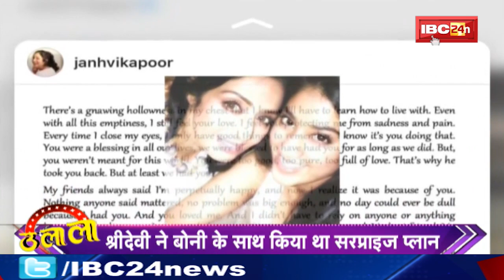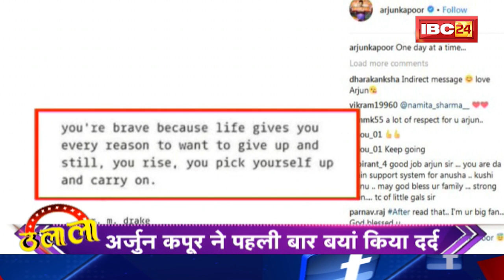Ulala || माँ गुजरने के बाद Jhanvi Kapoor का पहला Birthday || कुछ इस प्रकार मनाया || देखिये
IBC24, Sridevi की नखरीली बेटी Jhanvi Kapoor का आज जन्मदिन है || कुछ इस प्रकार बनाया Birthday, Ulala